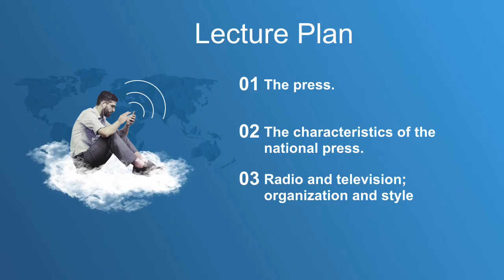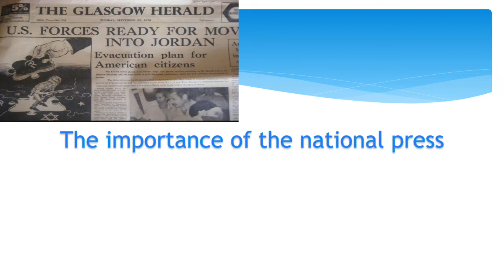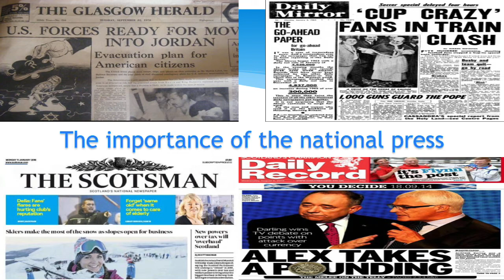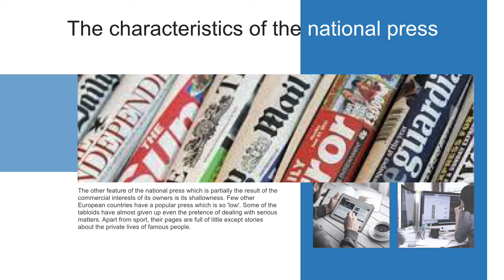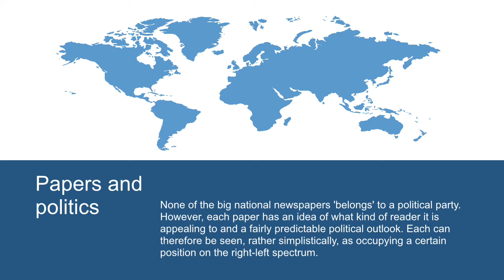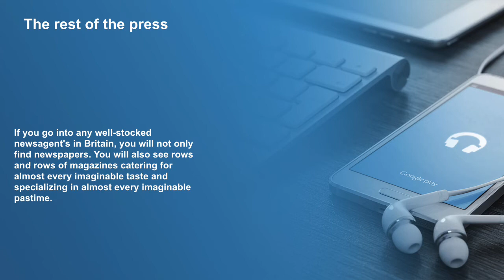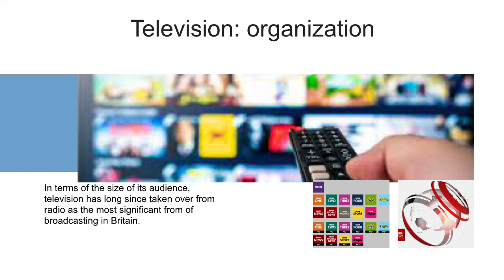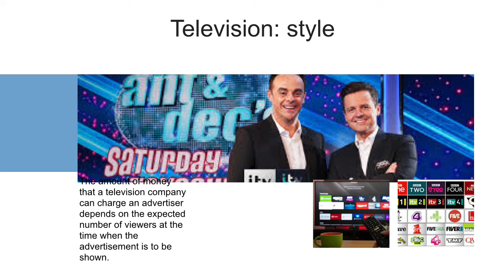Lecture 14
Трушева А.Т. аға оқытушы, магистр
Сидешова З.Г. оқытушы, магистр
Елтану
2 курс